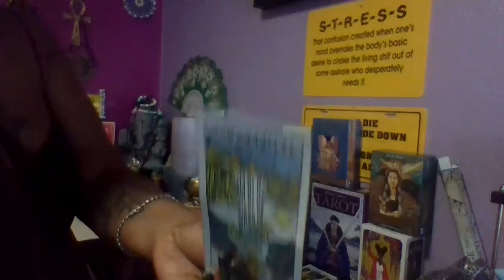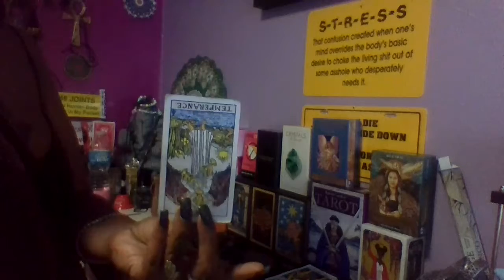TAURUS - CARD OF THE DAY } A LIFE TIME TO RESTORE YOURSELF